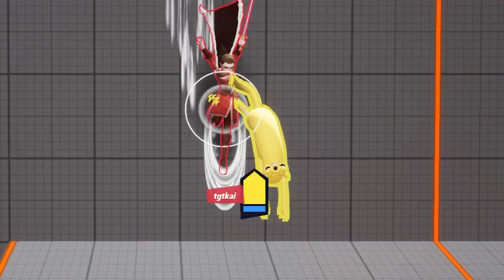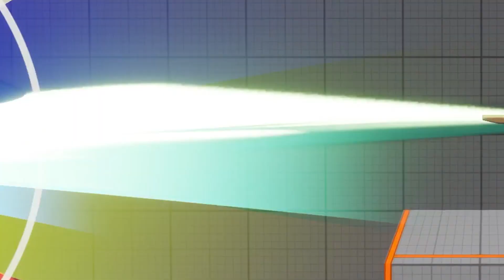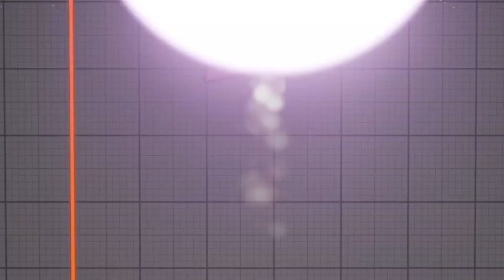MultiVersus is Chaotic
More MultiVersus closed alpha goodness. We're learning that Velma might actually be broken.

MORE CHOCTOPUS!

[CREDITS]